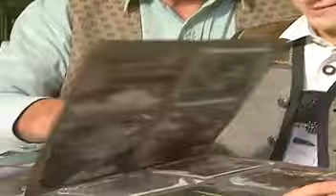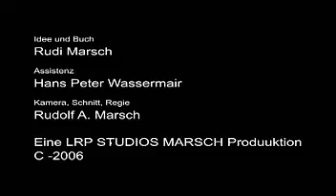Musik, Brauchtum und Tradition